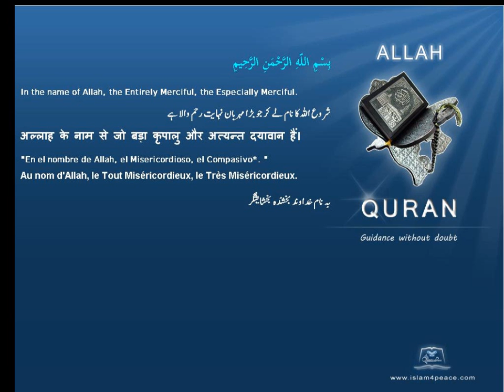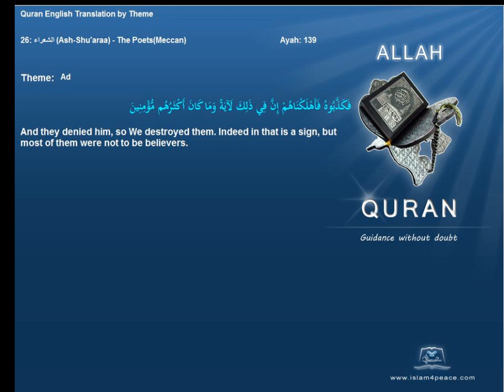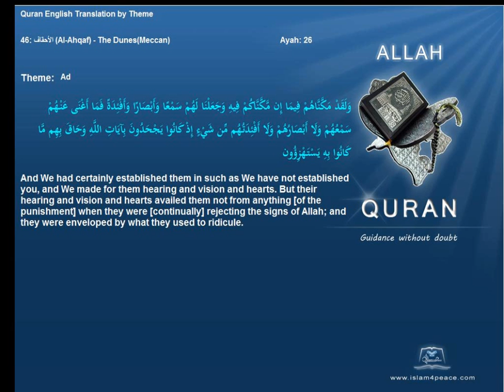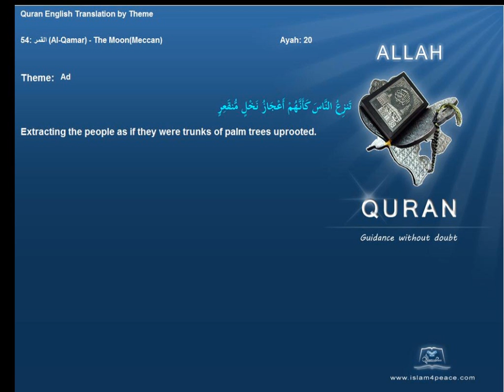عاد Aad Quran by Theme English Only